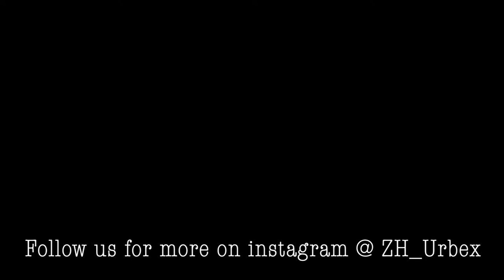Old Steel industry of Liège - ZH_Urbex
The big abandoned factory's of ArcelorMittal Cockerill-Sambre